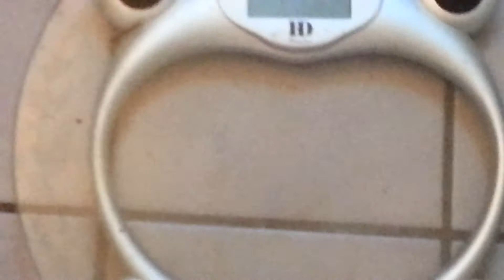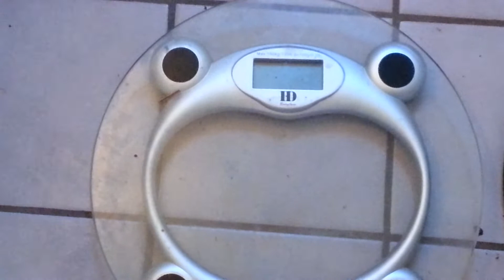Vlog Regime: Challenge 1 mois -3kg !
Coucou les cherinettes, je reviens avec une nouvelle vidéo vlog régime sur le challenge 1 mois -3kg.  J'espere que vous allez aimer les fifinettes !

Partager cette video si vous kiffer ^^'